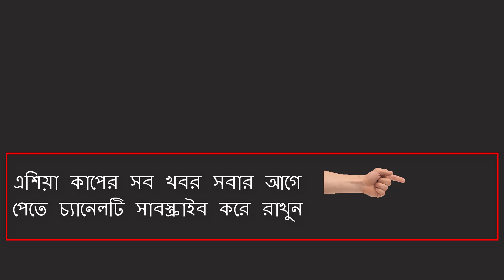এ কি আফগানিস্তানের বিপক্ষে বাদ পড়তে যাচ্ছে সাকিব মুশফিক ! তাহলে দলে ঢুকলো কে? asia cup 2018